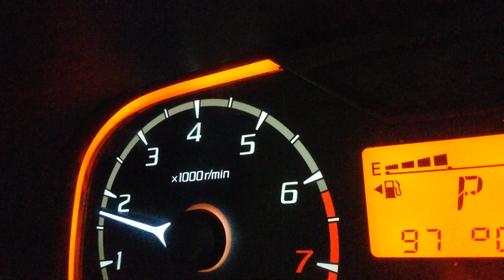Bezza engine temperature reading/Membaca Temperature Perodua Bezza...